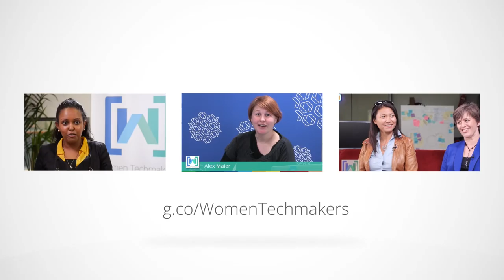Women Techmakers presents Jennifer Pahlka interviewed by Steph Hannon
Coder and activist Jennifer Pahlka believes that apps, built quickly and cheaply, are a powerful new way to connect citizens to their governments. Google's Steph Hannon chats about the future of Code for America and how to get involved.